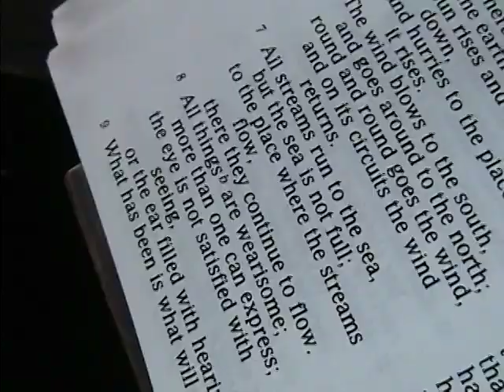St. Catherine's Anglican Church, Bird's Hill, Manitoba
Sung by St. Catherine's Anglican Church, Bird's Hill, Manitoba